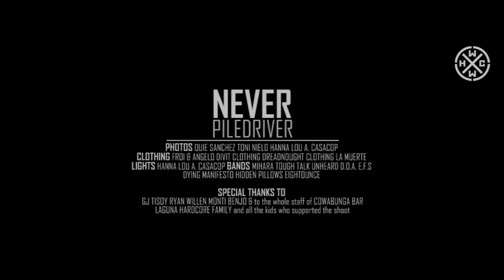PILEDRIVER - NEVER - HARDCORE WORLDWIDE (OFFICIAL HD VERSION HCWW)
PILEDRIVER - NEVER - HARDCORE WORLDWIDE

From "SOUTHSIDE KINGS" CD released under
RAILROAD RECORDS & CRANK MUSIC RELIEF.. 2011..

DIRECTOR: Ralph Quijano
CINEMATOGRAPHERS: Steve Cardona, Arvin Lat,
Hector Lincallo Jr., Ralph Quijano
PRODUCTION MANAGERS: Christian Tano Panaligan, Angelo Fan
EDITOR: Ralph Quijano
PRODUCER: Piledriver

PHOTOS: Ouie Sanchez, Toni Nielo, Hanna Lou A. Casacop

CLOTHING: Froi & Angelo, Divit Clothing, Dreadnought Clothing, La Muerte

LIGHTS: Hanna Lou A. Casacop

BANDS: Mihara, Tough Talk, Unheard, D.O.A., E.F.S., Dying Manifesto,
Hidden Pillows, Eightounce

SPECIAL THANKS:
GJ, Tisoy, Ryan, Willen, Monti, Benjo & to the whole staff and crew
of Cowabunga Bar, Laguna Hardcore Family and all the kids who supported the